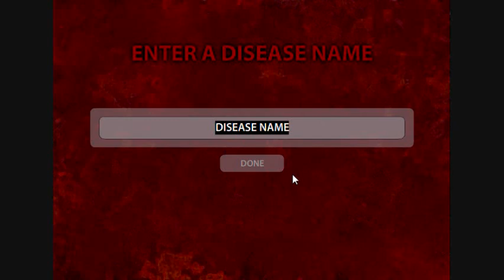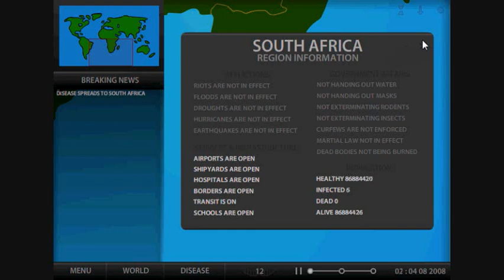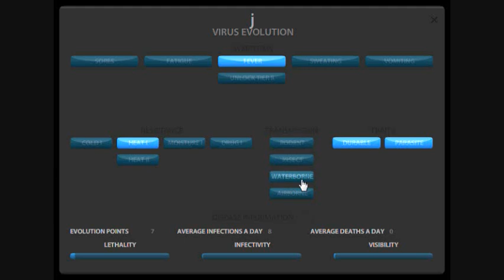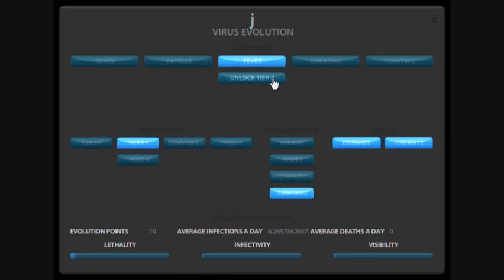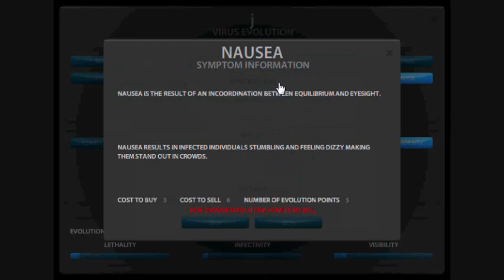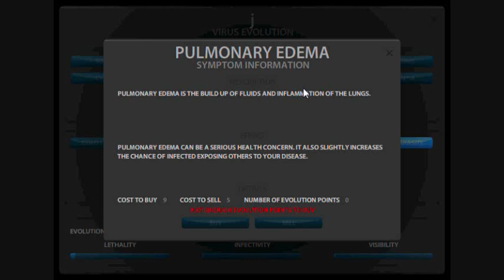Let's Play Pandemic 2 (1) Let's get this party started!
Yes, let's.